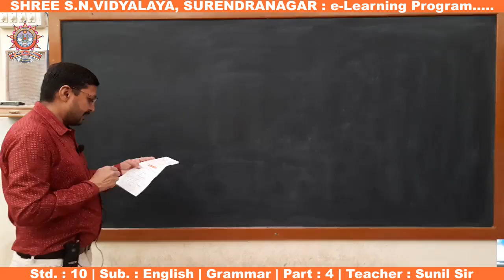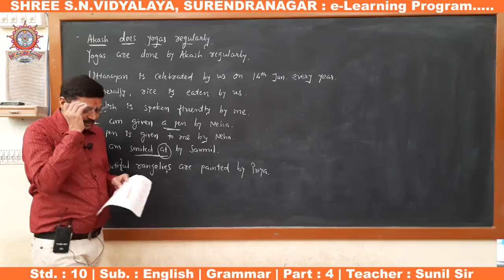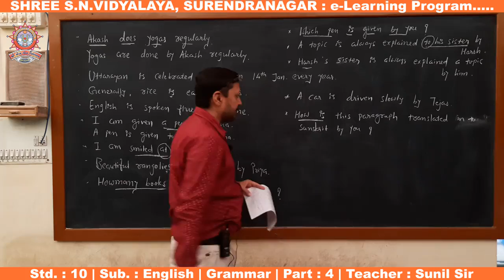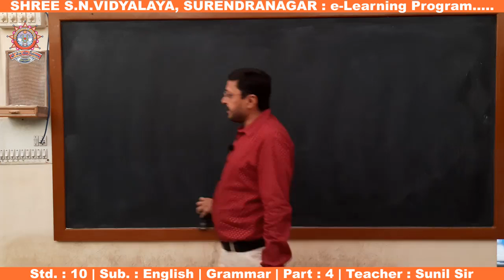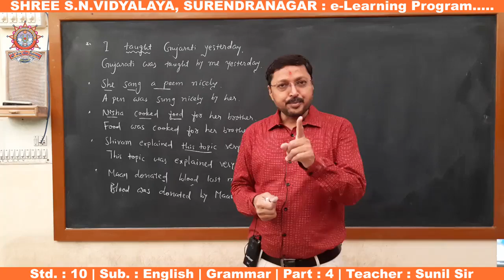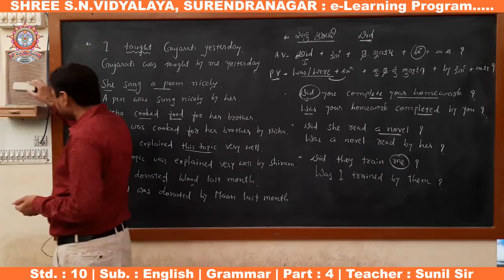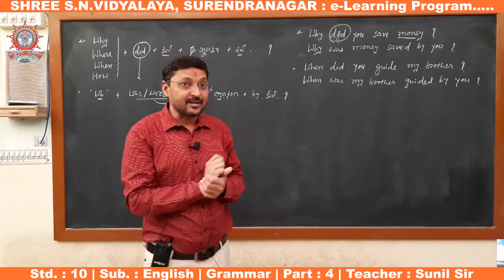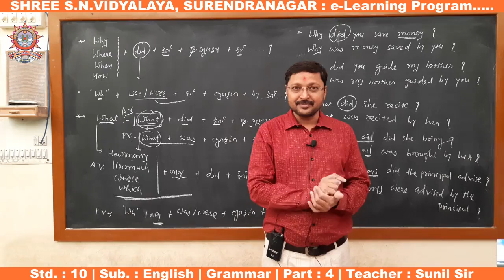Std. 11-Sci. : English, Grammar Part-4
ધોરણ : 11-Sci.
વિષય : અંગ્રેજી
પ્રકરણ : વ્યાકરણ
શિક્ષક : સુનિલ સર
રજૂકર્તા : શ્રી એસ.એન. વિદ્યાલય - સુરેન્દ્રનગર.